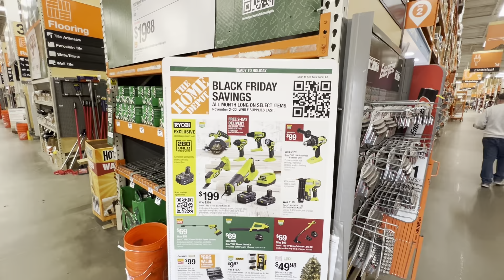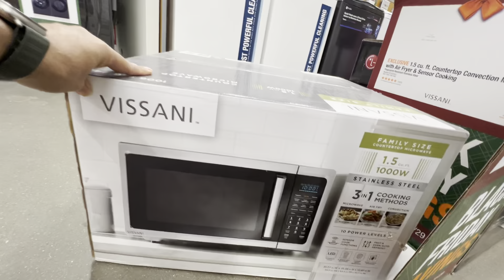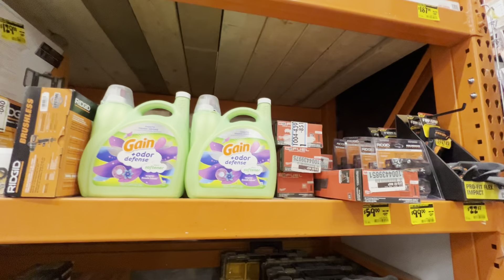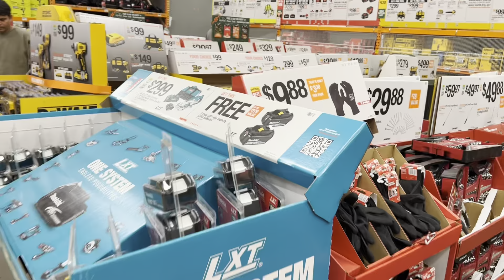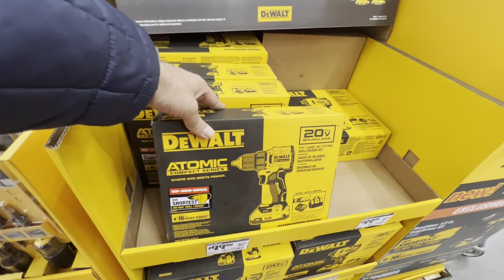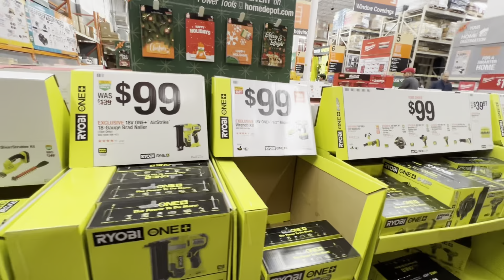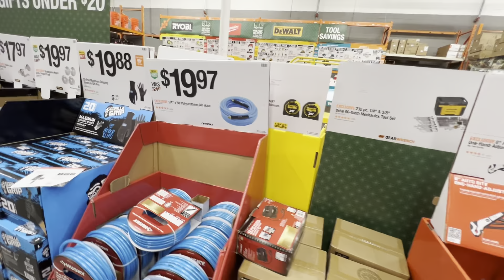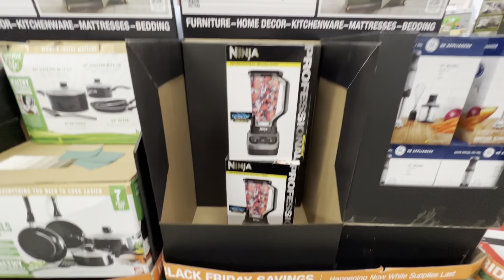BLACK FRIDAY DEALS AT HOME DEPOT 2023 | Free tools & Huge Savings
In this exciting video, we present you with the most jaw-dropping Black Friday deals at Home Depot in 2023. Get ready to be blown away by the astonishing offers and enormous savings you can score!